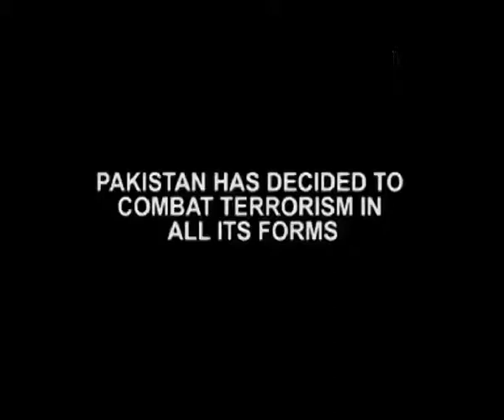Indo Pak Meet Is Nawaz Sharif The Harbinger Of Change